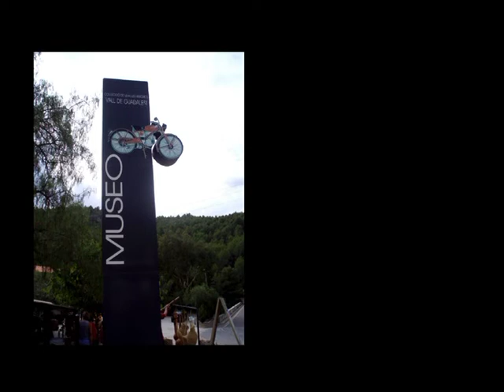Museu de vehicles històrics VALL DE GUADALEST